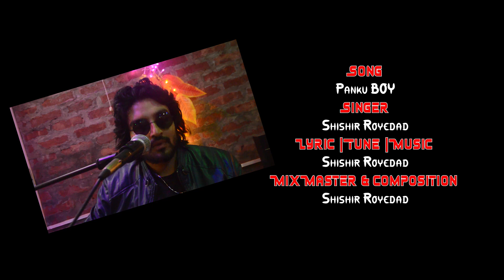PankuBOY | Valentine Special ShortFilm | Ft. Shishir Royedad | Directed by Sanjhmaan Nanda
This is the ShortFilm Panku Boy (পাংকু বয়). Directed by Sanjhmaan Nanda. It's the 1st Part of the "PANKU" Series, the First short film of Royedadlipi. Today we publish this short film. Please keep supporting and keep following us. We are committed to the quality.

Every Man make mistake!
Finally, we hope you will enjoy and like this short film. So watch and stay with us.

পাংকু বয় (Panku Boy) | Rudratul Runner, Sumi Akter Mim, Shishir Royedad | Directed by Sanjhmaan Nanda

📌 Video Credit
📌 Title: পাংকু বয় (Panku Boy)
📌 Starring : Rudratul Runner, Sumi Akter Mim, Shishir Royedad,
                       Sanjhmaan Nanda
📌 Lyric, Tune & Music : Shishir Royedad
📌 Director : @SanjhmaanNanda
📌 Director of Photography : Bini Amin Sheikh Shawon
📌 Edit & Color : Dream V.F.X Studio
📌 Thanks To Well Wishers of Royedadlipi, TaaLBeTaaL, GaanBaari
📌 Video Arrangement : Dream V.F.X Studio
📌 Genre: Short Film
📌 Poster Design : TaaLBeTaaL Official

পাংকু বয় by Sanjhmaan Nanda
Panku Boy by Sanjhmaan Nanda
Panku Boy by Shishir Royedad
Panku Boy by Rudratul Runner
Short Film by Sanjhmaan Nanda
Shishir Royedad
Royedad Saheb
Rudratul Runner
Bini Amin Sheikh Shawon
Royedadlipi Presents
Royedadlipi
GaanBaariOfficial
GaanBaari
TaaLBeTaaLOfficial
TaaLBeTaaL
The Shawon Show
Musical Film
Musical Short Film
Sanjhmaan Nanda
Bunon Theatre
Rudro Saha
Rudro Baul
Shishir Royedad Ft
Aurbacheen Music Station
Dream V.F.X Studio
Studio TaaLBeTaaL
Panku Girl
Panku Brother
Nongor Cafe Lounge